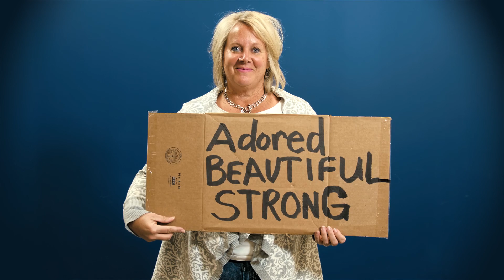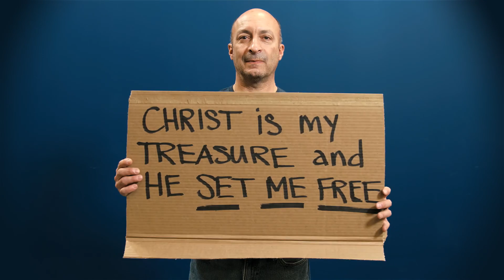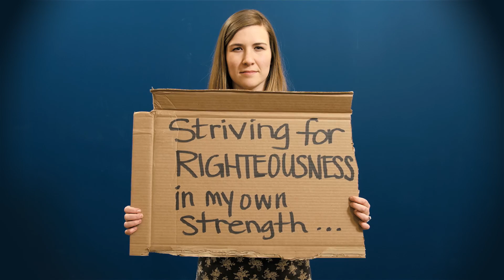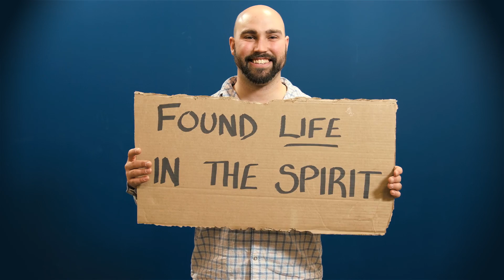FBCG Tales of Transformation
Tales of transformation from the people of FBCG.